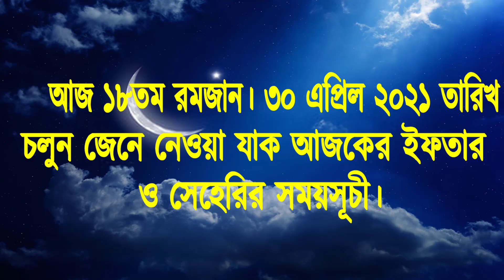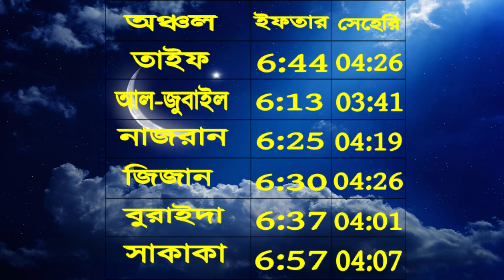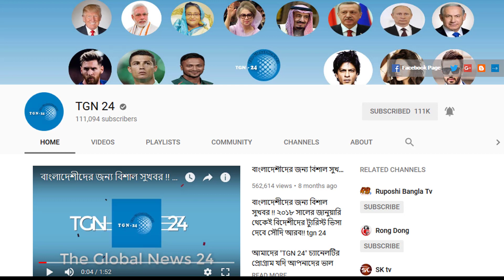সৌদি প্রবাসীদের জন্য আজকের ইফতার ও সেহেরির সঠিক সময়সূচি। আজ ১৮ই রমজান ৩০ এপ্রিল ২০২১ তারিখ